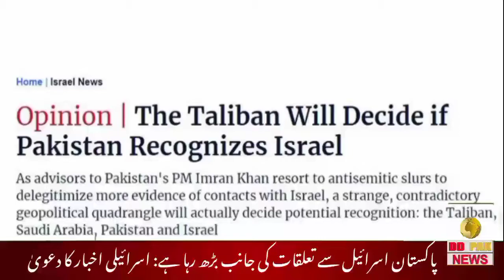پاکستان اسرائیل سے تعلقات کی جانب بڑھ رہا ہے: اسرائیلی اخبار کا دعویٰ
اسرائیل سے شائع ہونے والے اخبار  نے خیال ظاہر کیا ہے کہ پاکستان آہستہ آہستہ اسرائیل کے ساتھ تعلقات کی طرف بڑھ رہا ہے مگر پاکستان کے اسرائیل کو تسلیم کرنے یا نا کرنے کا فیصلہ طالبان کریں گے۔

اسرائیلی اخبار ہاریٹز میں کنور خلدون شاہد کے شائع مضمون نے ایک اور اسرائیلی اخبار کی اُس خبر کا حوالہ دیا جس کے مطابق وزیراعظم عمران خان کے سابق معاون خصوصی ذلفی بخاری نے نومبر 2020 میں اسرائیلی دارالحکومت تل ابیب کا خفیہ دورہ کیا۔

ہاریٹز نے لکھا کہ ذلفی بخاری نے اس دورے کی تردید کی ہے جبکہ چیئرمین پیپلز پارٹی بلاول بھٹو زرداری نے حکومت پاکستان سے رات کے اندھیرے میں اسرائیل سے رابطوں کی تحقیقات کا مطالبہ کیا ہے۔

اسرائیلی اخبار نے لکھا کہ بعض لوگ اس بات کی تصدیق کرتے ہیں کہ پاکستان اور اسرائیل کے درمیان سفارتی رابطے رواں سال 2021 کے آغاز میں بھی موجود تھے۔

مضمون نگار کا کہنا ہے کہ پاکستان آہستہ آہستہ اسرائیل کے ساتھ تعلقات کی طرف بڑھ رہا ہے، اس بار یہ معاملہ کسی دباؤ کے تحت نہیں بلکہ سعودی عرب اور متحدہ عرب امارات کی وجہ سے ہے۔

اسرائیلی اخبار نے لکھا کہ اسرائیل کے ساتھ تعلقات کے بارے میں سب سے زیادہ مزاحمت مذہبی جماعتوں کی طرف سے آسکتی ہے۔

اسرائیلی اخبار کے مطابق افغانستان میں طالبان کے حوالے سے پیدا ہونے والی تازہ صورت حال سے اس بات کا اندازہ لگایا جاسکتا ہے کہ پاکستان کے اسرائیل سے تعلقات کا فیصلہ طالبان کریں گے